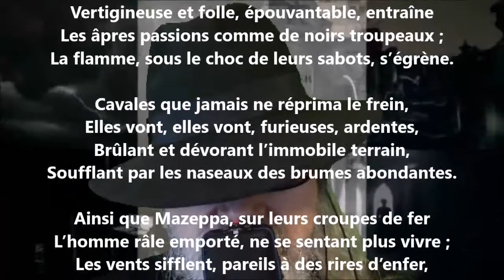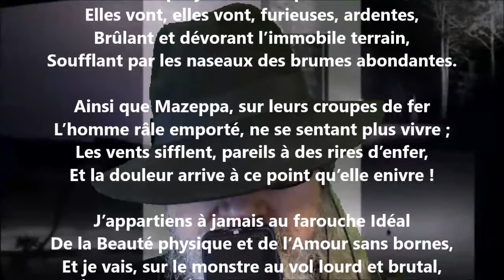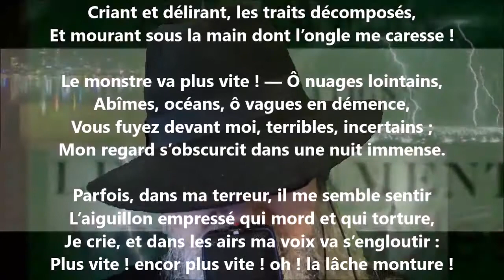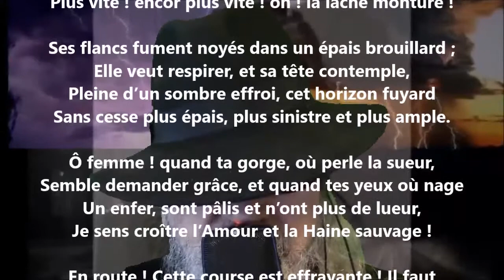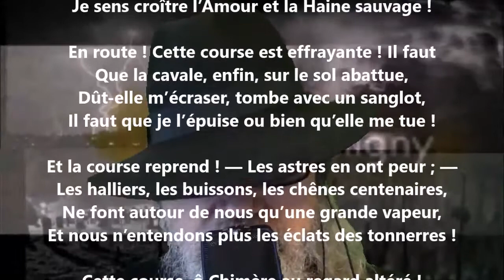La course - Albert Glatigny lu par Yvon Jean